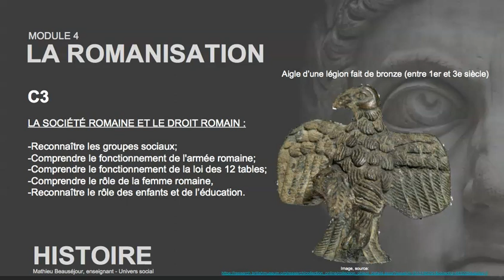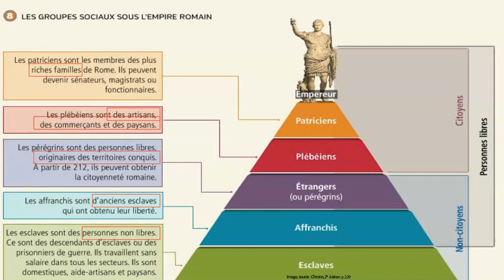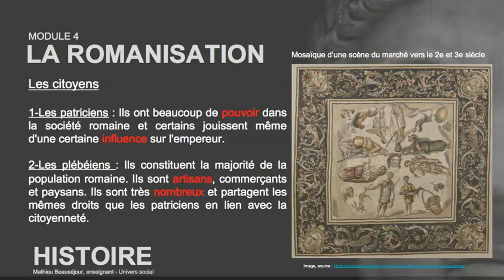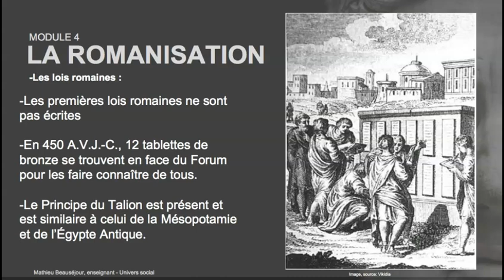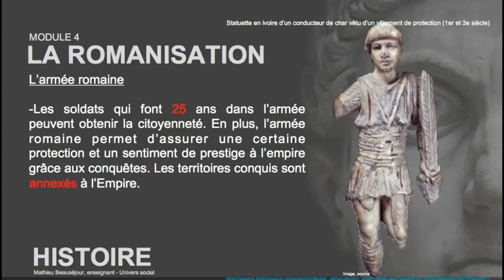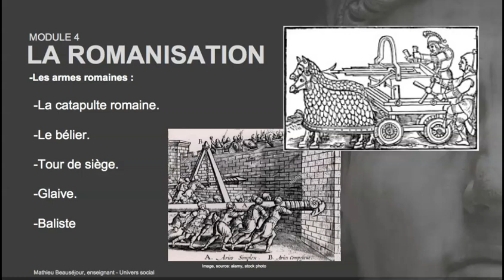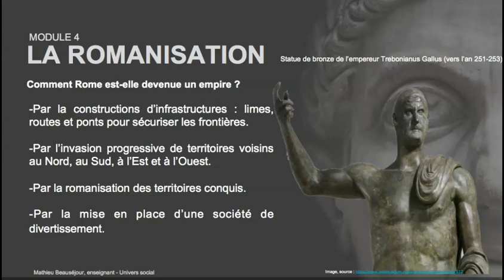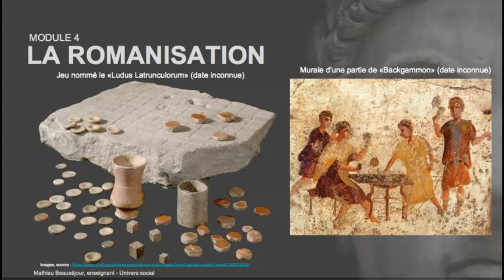Capsule 3 - La société romaine et le droit romain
Sec.1 - Univers social : La romanisation